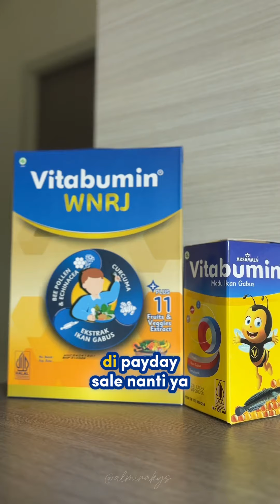Lagi Asyik Liburan Malah Anak Nggak Doyan Makan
Penambah nafsu makan anak, Makanan anak yang tidak doyan makan, Cara menambah nafsu makan balita, Tips mengatasi anak yang susah makan, Menu sehat penambah nafsu makan anak, Nutrisi untuk anak yang kurang nafsu makan, Makanan pendukung pertumbuhan anak, Biskuit penambah nafsu makan, Suplemen nafsu makan anak, Cara membuat camilan sehat anak,
Cara menjaga kesehatan anak selama musim flu, Olahraga untuk meningkatkan imunitas anak, Produk herbal untuk daya tahan tubuh anak, Pola tidur yang baik untuk sistem kekebalan anak, Makanan antioksidan untuk anak, Kebersihan dan kesehatan anak, Cara menghindari infeksi pada anak, Pengalaman orangtua menjaga daya tahan tubuh anak, Makanan tinggi serat untuk sistem imun anak, Penggunaan obat herbal untuk anak yang mudah sakit